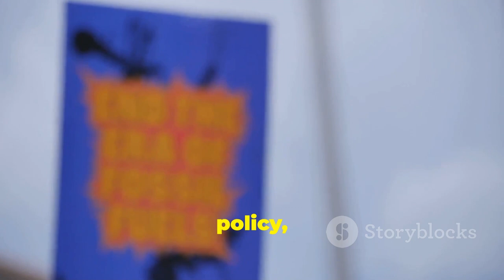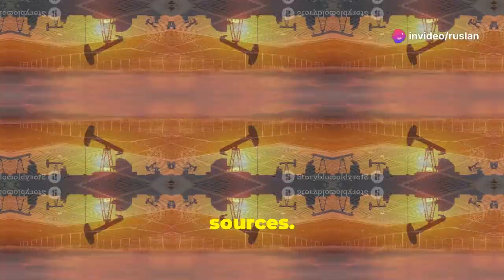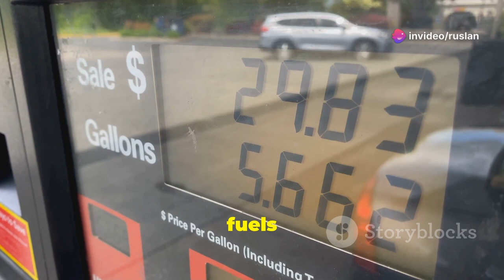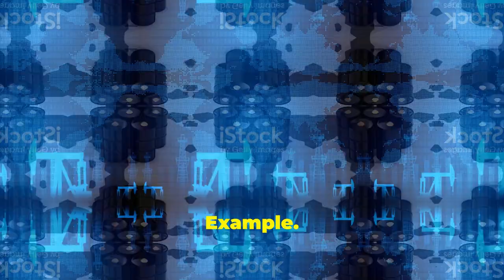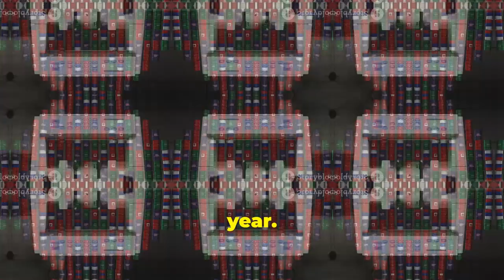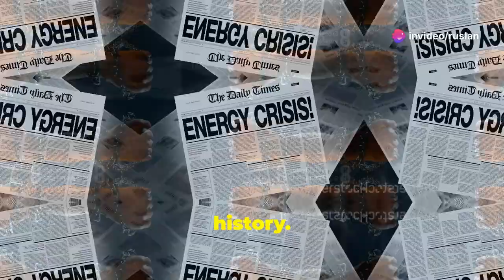The Biggest Scam in American History environment and ecology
climatecrisis. This video on the EkoFuture channel is dedicated to environmental changes and climate disasters that are already happening around us. Forest fires, floods, melting glaciers, and environmental pollution all affect our lives and require immediate attention. We show real-life examples and explain why these issues are important to each of us. By subscribing to our channel, you will always be aware of the latest news and scientific discoveries in the field of ecology, learn how to help the planet and contribute to the fight against climate change. Together we can create a better future!